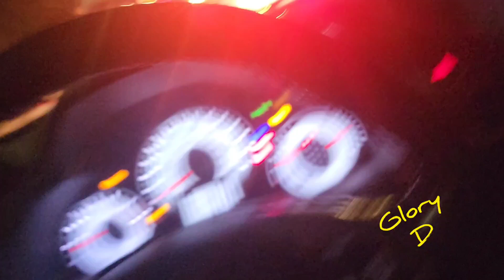DJ SELF GETS RAN DOWN ON